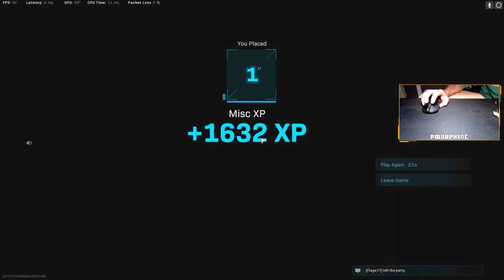Warzone - Trios Carry!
Funny game where Luke gets kicked for camping and Bert doesn't get any kills.. but somehow we still win!